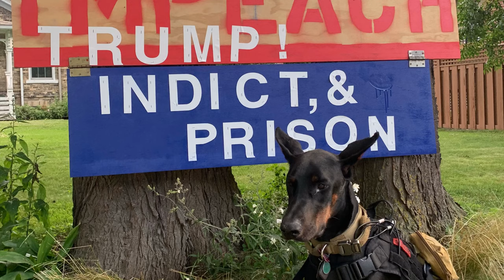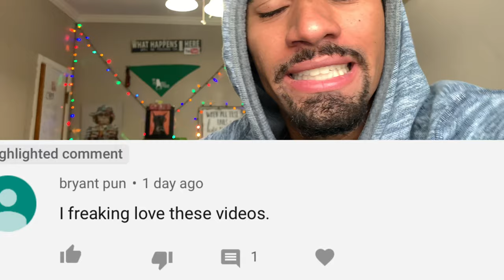2 Dogs 1 Bike | Doberman And Pitbull Vlog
❤️Comment "CyberKami" for a hearted comment❤️

I appreciate all the support, it really means the world to me. I had such a fun time biking with my dogs. I ride with Cyber the doberman and Kami the pitbull. I do some weird sh*t too lol. do you boo tho!!! okurrr thanks for reading this (you're 1 percent of the ppl my dude)

The SEO YT gods told me to put this in my description. ILY if you read THIS far lol

 family vloggers fpv pg agility

if you read this far comment "Butternut squash" and ill make an enitre video just for you. im trying to see who reads this lol